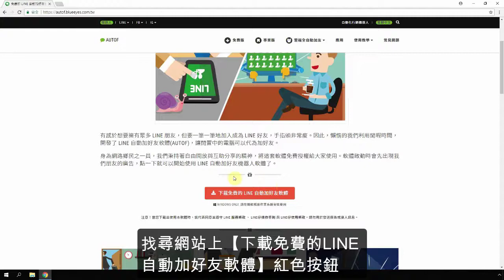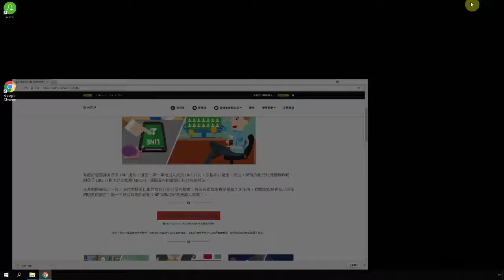[LINE行銷] 如何安裝AUTOF免費版 - 免費的LINE自動加好友機器人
下載免費的LINE自動加好友機器人軟體

有感於想要擁有眾多 LINE 朋友，但要一筆一筆地加入成為 LINE 好友，手指頭非常痠。因此，懶惰的我們利用閒暇時間，開發了 LINE 自動加好友軟體(AUTOF)，讓閒置中的電腦可以代為加好友。

身為網路鄉民之一員，我們秉持著自由開放與互助分享的精神，將這套軟體免費授權給大家使用。軟體啟動時會先出現我們朋友的廣告，點一下就可以開始使用 LINE 自動加好友機器人軟體了。

當你有很多朋友要加入 LINE 時，每次都要一個一個搜尋好友然後再加入非常麻煩且費時！偶爾一次加太多還會被 LINE 封鎖，要請 LINE 公司解除封鎖更是件登天般困難的事！那我要如何做才能輕鬆簡單地大量搜尋與新增我的好友呢？AUTOF 幫你做到了，只需要找一台空閒的電腦，安裝 AUTOF 軟體，匯入你要加入的好友名單，可以是用戶ID、電話號碼或LINE＠生活圈ID，如果沒有名單可以訂閱萃取服務 ，接著按下開始按鈕，剩下的工作就由 AUTOF 幫你代勞。